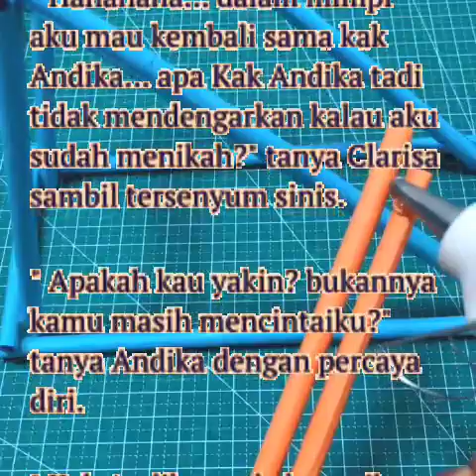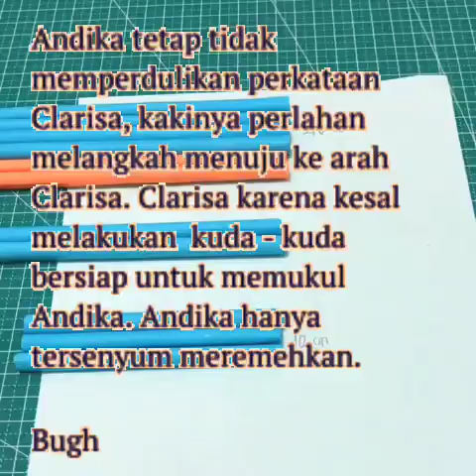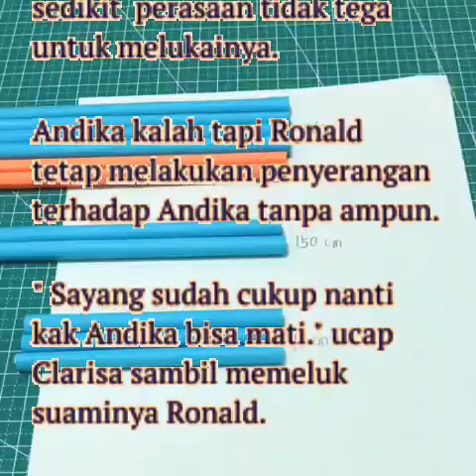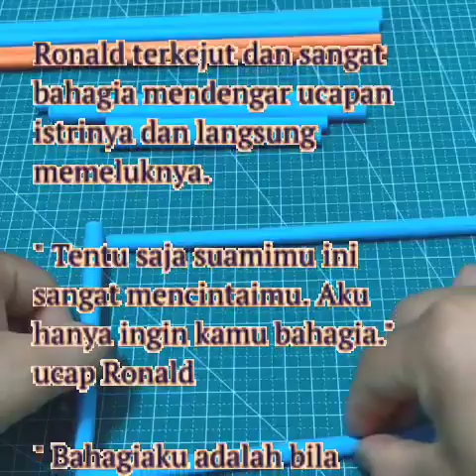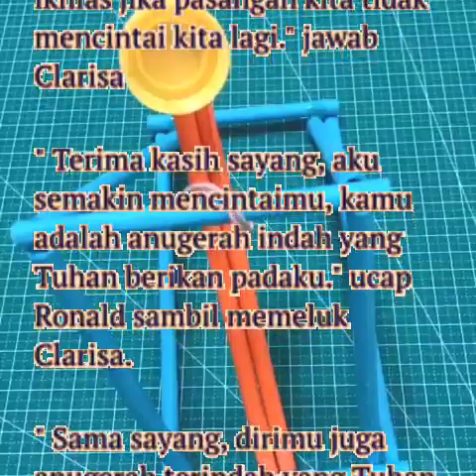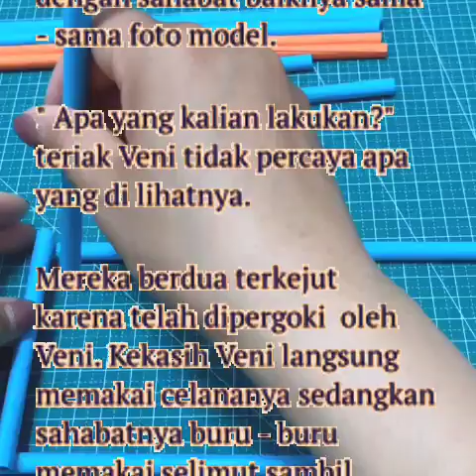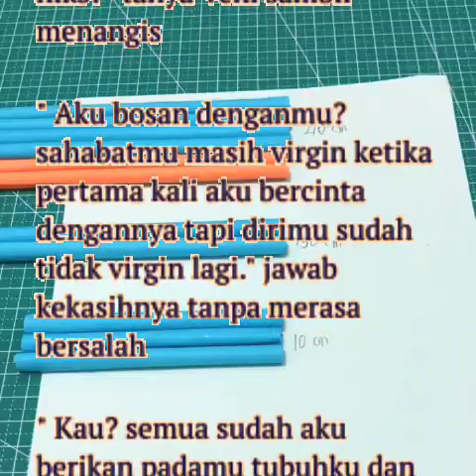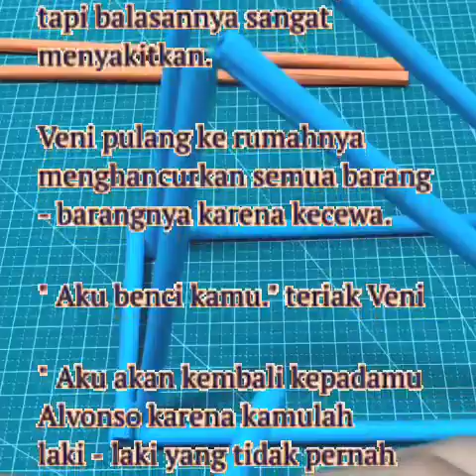Eps 62 Novel Romantis Pasrah Tidur Dengan Mafia